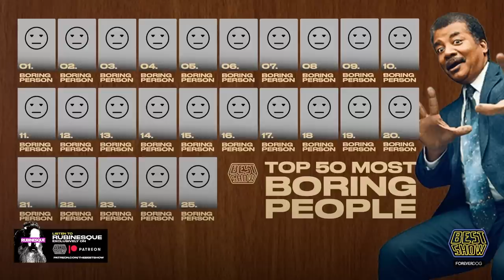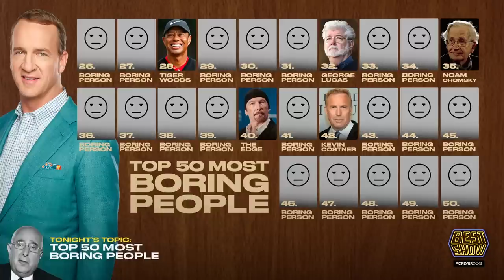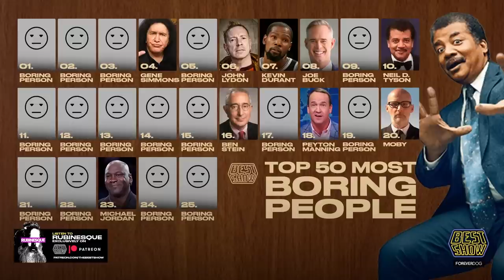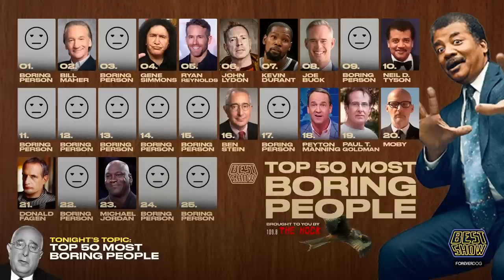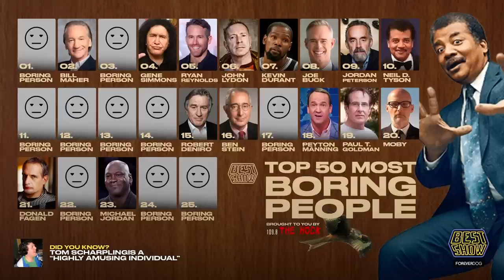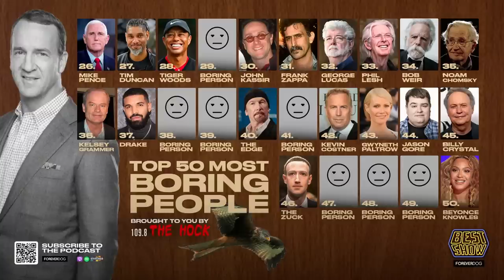Full episode: TOP 50 MOST BORING PEOPLE! PHILLY BOY ROY! SOUND COLLAGE TEASER!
Who are the 50 MOST BORING PEOPLE alive? Tom decides with callers! PHILLY BOY ROY checks in with Tom on The Eagles and more! Plus, a special SOUND COLLAGE teaser! A great show!

THE BEST SHOW WITH TOM SCHARPLING
EVERY TUESDAY NIGHT ON TWITCH